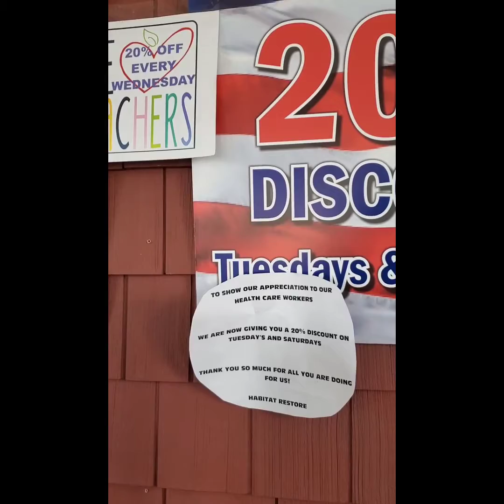Errand Run *i don't own the rights to this music*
Daily errand run